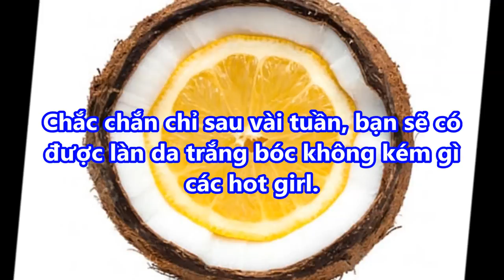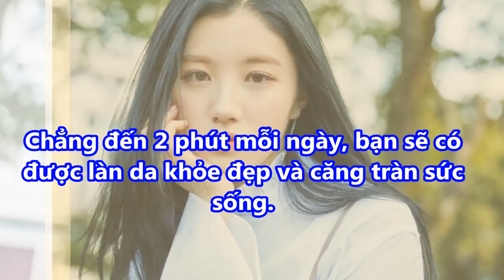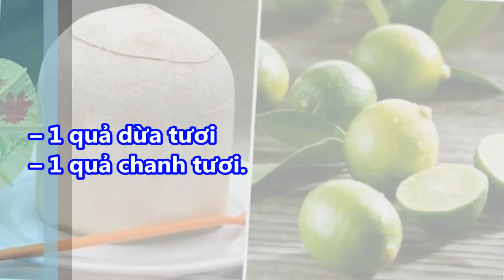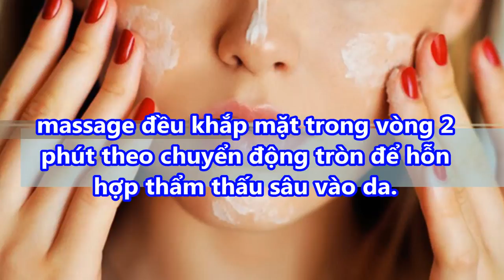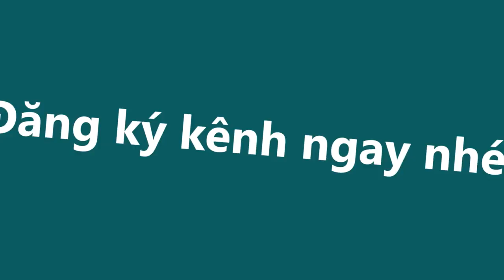NGỠ NGÀNG trước cách làm TRẮNG DA CỰC NHANH có 1-0-2 từ CHANH và NƯỚC DỪA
NGỠ NGÀNG trước cách làm TRẮNG DA CỰC NHANH có 1-0-2 từ CHANH và NƯỚC DỪA#suckhoevalamdep,

-  99% phụ nữ “điên cuồng” đi mua oxy già về trị mụn, dưỡng da, làm trắng răng sau khi phát hiện công dụng: